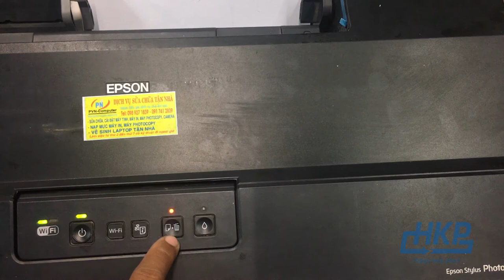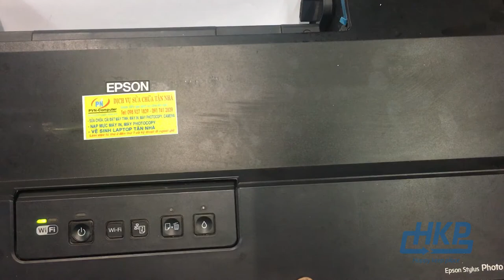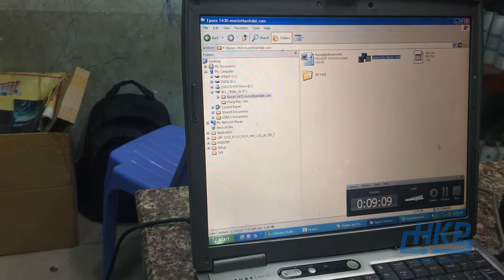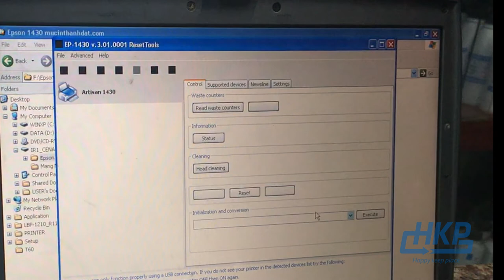sua chua may in huong dan sua chua may epson 1430W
Sửa Chữa Máy In Hướng dẫn reset counter mực máy in epson 1430W
sửa chữa máy in epson hướng dẫn clear mực máy in epson 1430W
Printer Repair instructions for clear epson 1430W printer ink
repair printer epson instructions for clear epson printer ink
HKP là một đơn vị chuyên cung cấp về dịch vụ sửa chữa máy in, dịch vụ nạp mực máy in cùng  với chục năm kinh nghiệm trong lĩnh vực của mình và đã phần nào tạo dựng được niềm tin nơi khách hàng của mình, không chỉ có vậy Cty HKP còn mang trên mình mọt sứ mệnh đó là tạo ra những sản phẩm và dịch vụ chất lượng có giá trị cho khách hàng.
Từ những điều trên chung tôi làm video với một mục đích là chia sẻ các kiến thức và kinh nghiệm của mình tích lũy được cho cộng đồng kỹ thuật sửa chữa máy in với mong muốn góp phần nào đó để xây dựng nên một cộng đồng sua chua may in chuyên nghiệp giỏi về tay nghề và có trách nhiêm trong công việc của mình, để từ đó các bạn làm nghề sửa máy in có thể đem đến nhiều giá trị cho khách hàng và cho bản thân chính các bạn, từ đó lại các thêm yêu nghề sưa chua may in hơn.
Ngoài ra chúng tôi cũng muốn gửi điều này tới ngời dùng máy, họ là người thường xuyên mất khá nhiều time trong một ngày làm việc nếu ko may máy in và máy tính không hoạt động bình thường, họ phải tìm kiếm những đơn vị sửa chữa, hoạc bán máy in mà không biết chất lượng dịch vụ như nào.
Trong video hướng dẫn sửa chữa máy in…. Nếu có điều gì chưa hiểu hoạc chung tôi làm chưa đúng thì cũng rất mong các bạn khi xem video này đóng góp ý kiến với tinh tần cùng tiến để cùng phát triển.